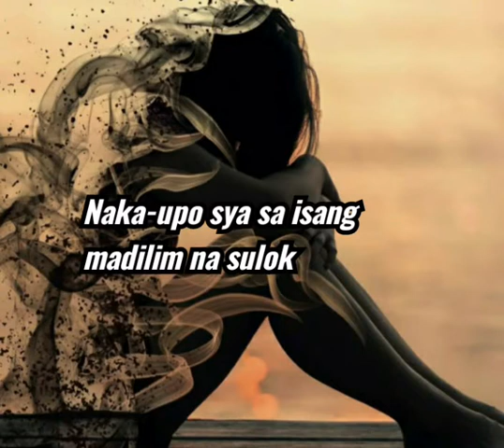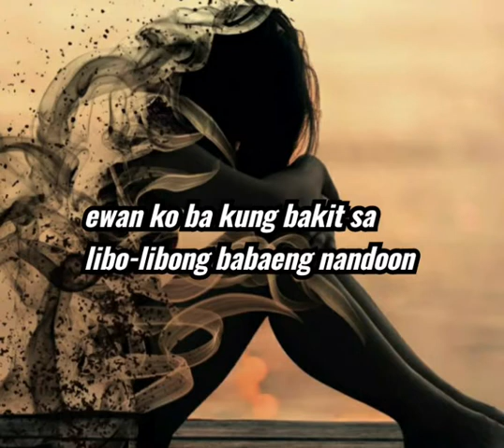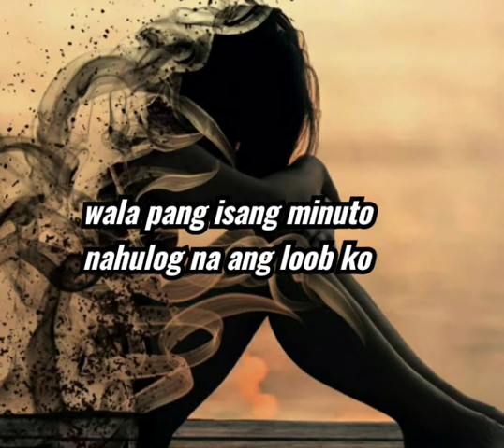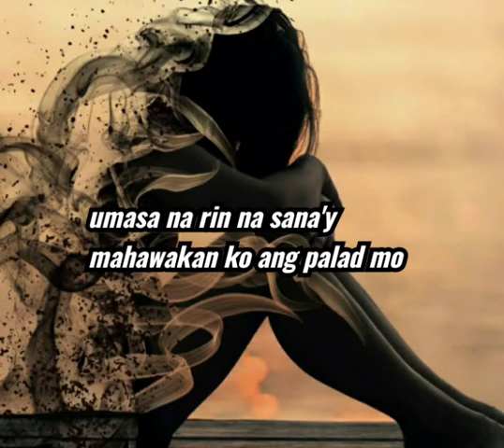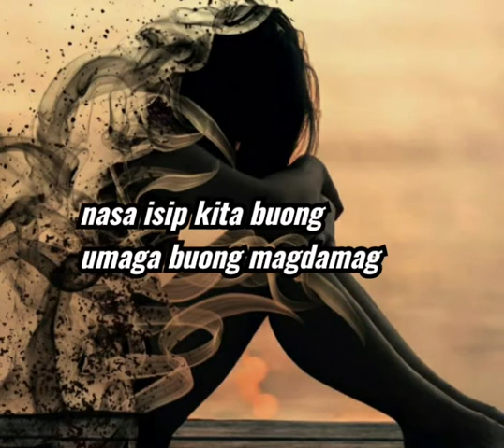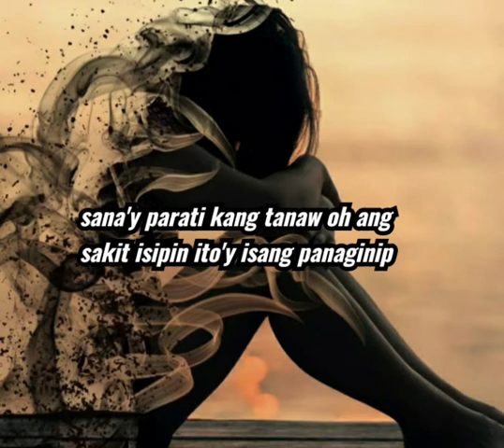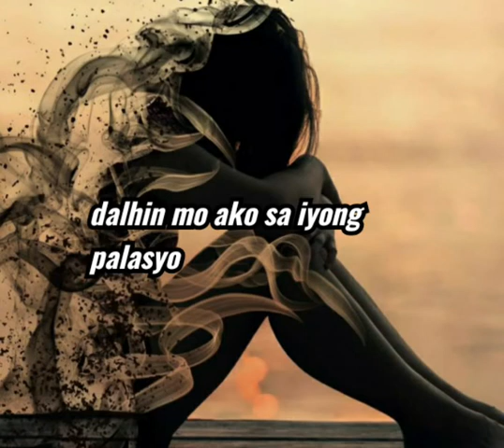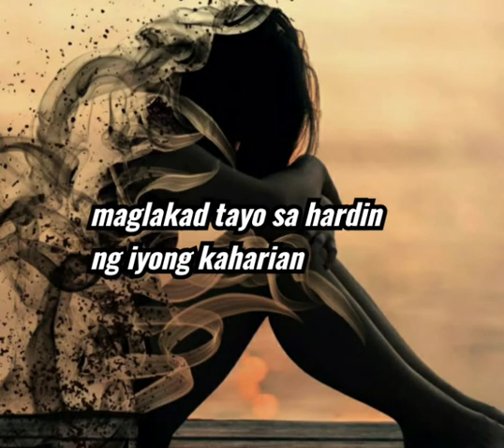Prinsesa (lyrics) - Teeth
Lyrics:

Naka-upo sya sa isang madilim na sulok,
ewan ko ba kung bakit sa libo-libong babaeng nandoon wala pang isang minuto nahulog na ang loob ko sa iyo...

gusto ko sanang marinig ang tinig mo umasa na rin na sana'y mahawakan ko ang palad mo..
gusto ko sanang lumapit kundi lang sa lalaking kayakap mo.. .

Dalhin mo ako sa iyong palasyo
maglakad tayo sa hardin ng iyong kaharian..wala man akong pag-aari pangako ko habang buhay kitang pagsilbihan
oh aking prinsesa... .
prinsesa...
prinsesa...
prinsesa...

di ako makatulog naisip ko ang ningning ng iyong mata nasa isip kita buong umaga buong magdamag..
sana'y parati kang tanaw oh ang sakit isipin ito'y isang panaginip
panaginip lang... .